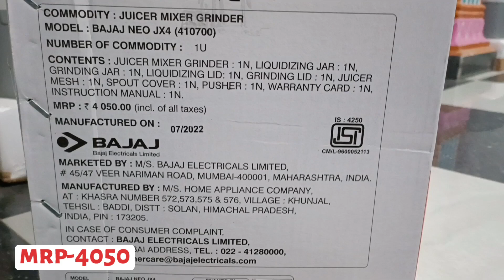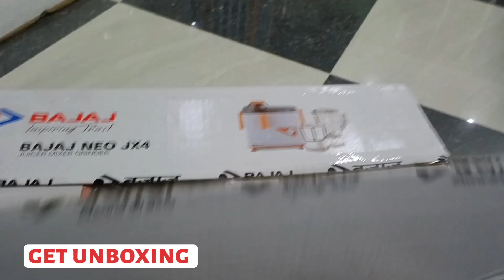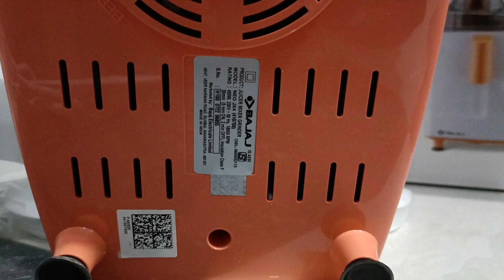Bajaj neo jx4 juicer mixer grinder review in Hindi.bajaj neo jx4 juicer mixer grinder kaise use kare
Hello friends my name is Amarlok kumar.
Mere channel par apko electronic products ka
Review and unboxing ka video dekhne ko milte
BUY LINK- Bajaj Neo JX4 450-Watt Juicer Mixer Grinder with 2 Jars (White/Orange)

bajaj neo jx4 juicer mixer grinder
bajaj neo jx4 juicer mixer grinder kaise use kare